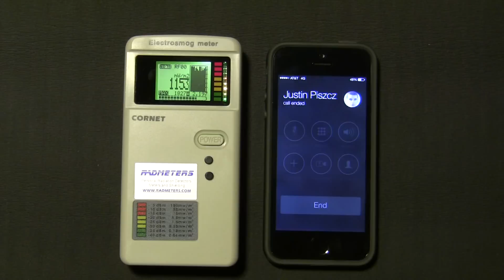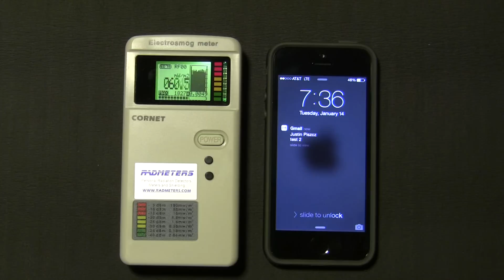Testing a Cornet ED78S with iPhone 5s (part 3) (1080p HD)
Per a discussion from comments in the last video -- re-testing once more.  Also improved the lighting.